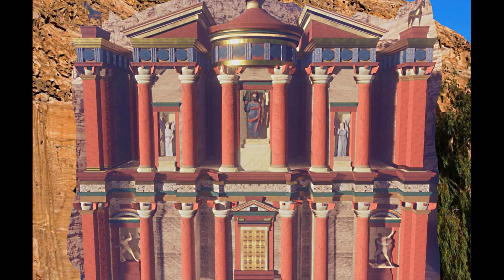PETRA first 3d reconstruction and documentary flipped prof Marco Mellace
Il mio lavoro Petra 3d v2.0 è la prima ricostruzione 3d del luogo che per molte persone è il più bello del mondo 2000 anni fa con il mio documentario.